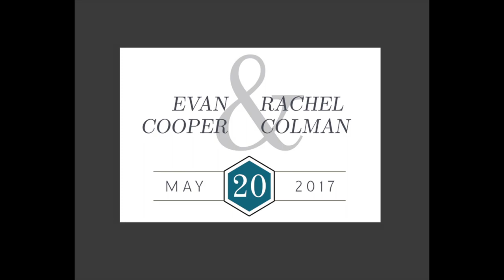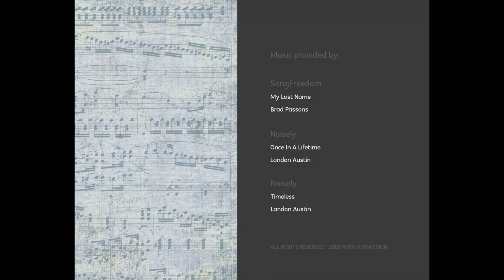Rachel & Evan wedding May 2017